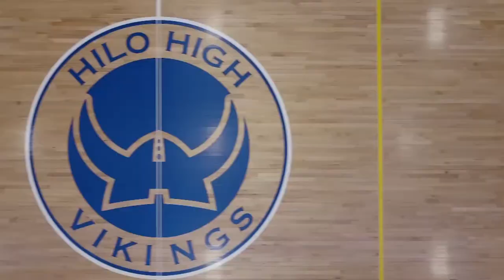Class of 2021 President's Message | Ashley Lavarias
Ashley Lavarias addresses her fellow graduates as the Senior Class President.